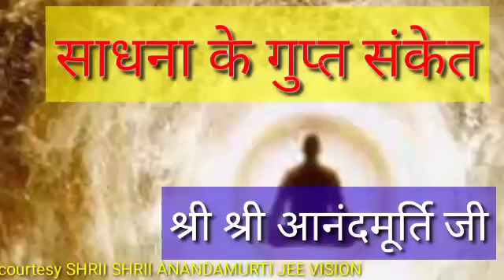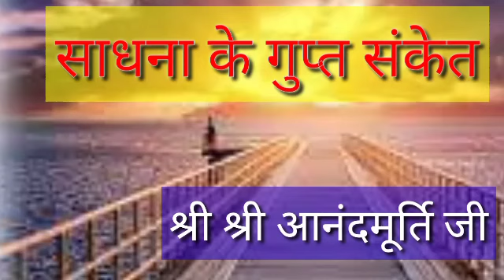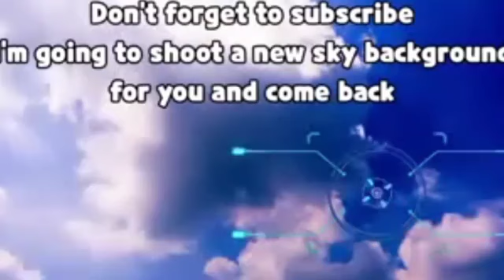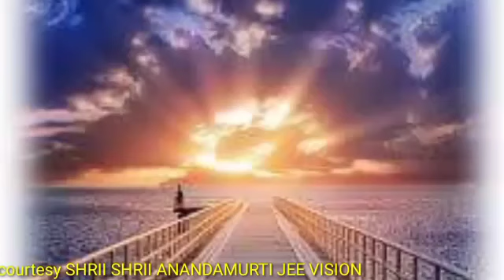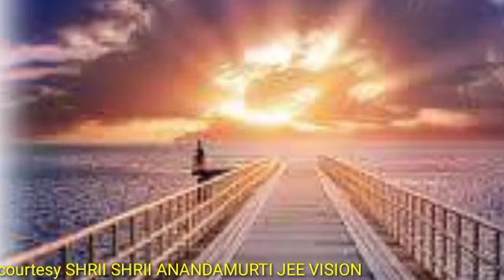श्री श्री आनंदमूर्ति जी प्रवचन(हिंदी एवं बंगला भाषा) साधना के गुप्त संकेत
SHRII SHRII ANANDAMURTI JEE PRAVACHAN FOUNDER OF ANANDAMARGA